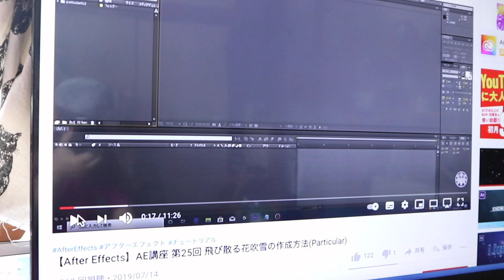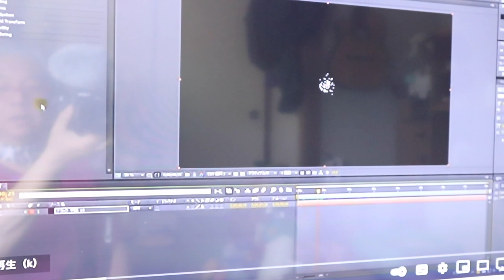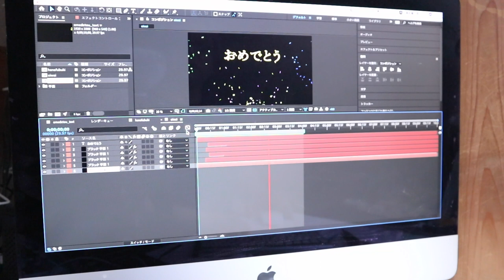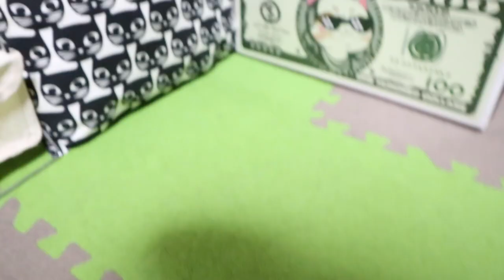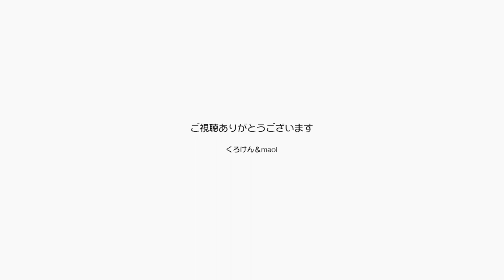ジャンくんはパパの悩み事が心配でなおさら甘えます【Jean & Pont 2514】2021/6/12 保護猫ジャンけんポン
ジャンくんもポンちゃんも甘えたり楽しく遊んだりすることがパパとママを喜ばせることができると知っています。
パパは久しぶりに難しい勉強で毎日苦しんでいるのでもっともっと甘えて癒します。
パパは悩みながらも「大丈夫、大丈夫」とから元気を飛ばしていますが、煮詰まるとジャンポンを撫でにきます。
AfterEffects が身についたらかっこいい動画を作れるようになります。